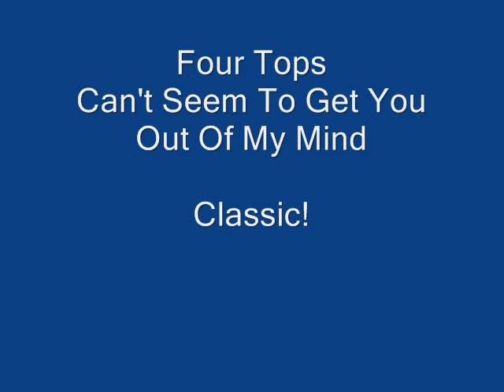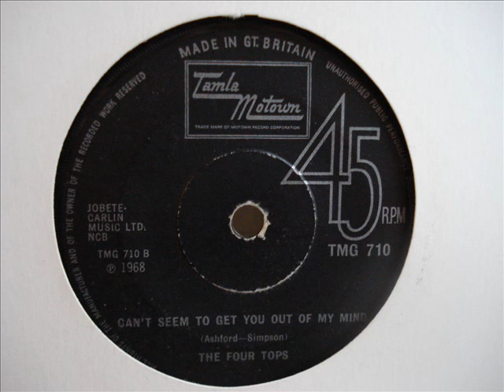Four Tops Can't Seem To Get You Out Of My Mind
Motown Classic .Four Tops
Can't Seem To Gret You Out Of My Mind